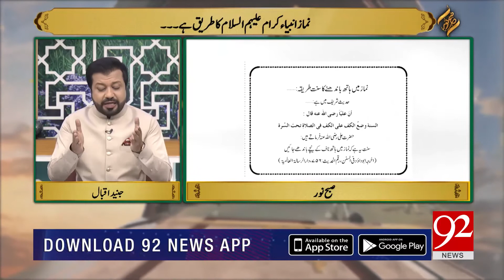Namaz Kay Fazail | Junaid Iqbal | 15 June 2021 | Subh E Noor